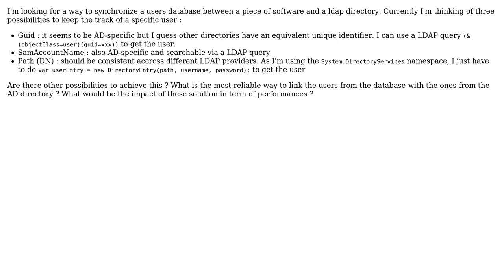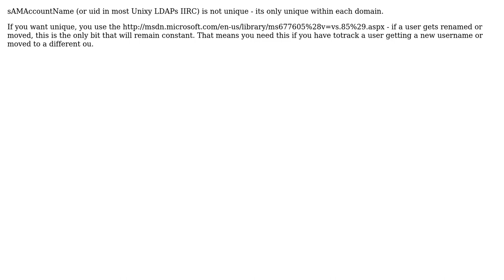Software Engineering: LDAP users synchronization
With thanks & praise to God, and with thanks to the many people who have made this project possible! You are responsible for your own actions.